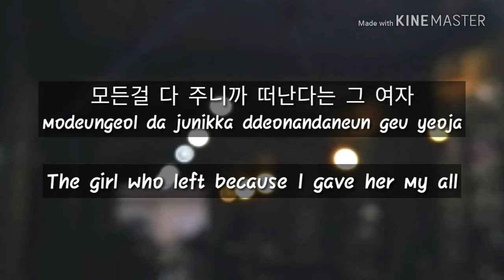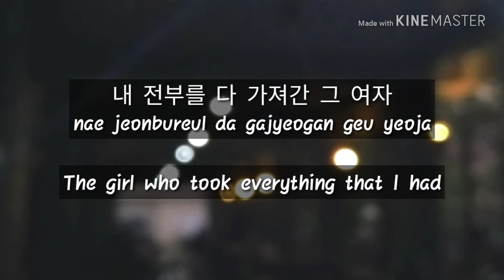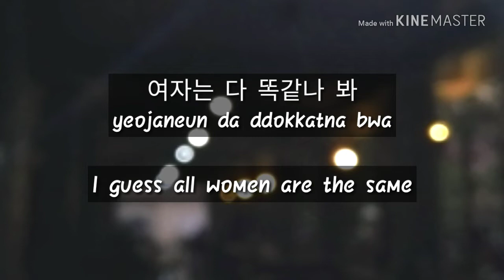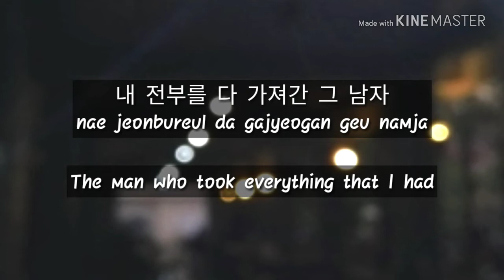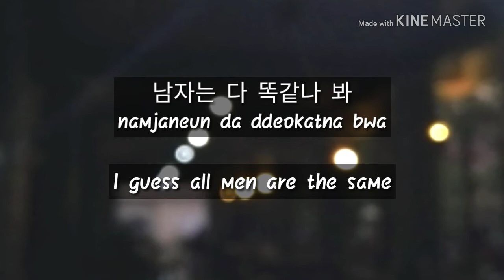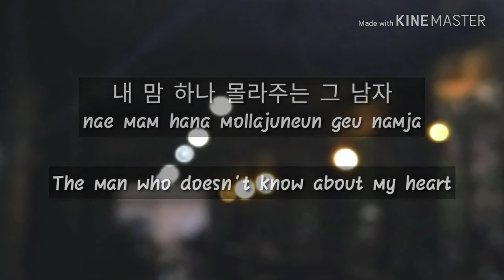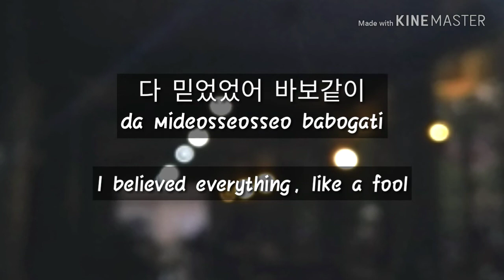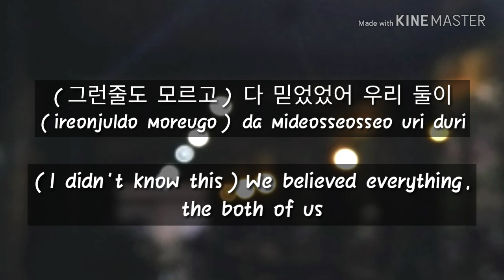Heo Gak & Jung Eun Ji - That Man That Woman (in Yesterday) Lyrics [Han|Rom|Eng]